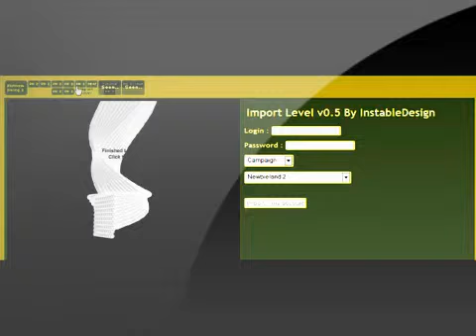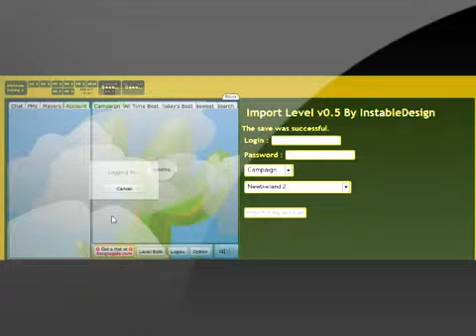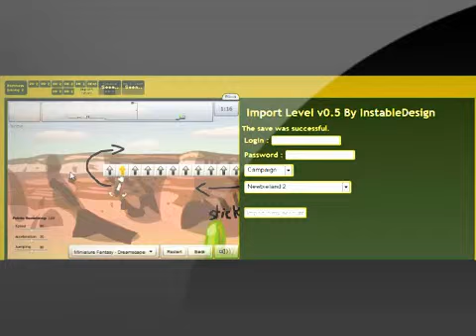Flash Game Platform Racing 2 Importing Levels